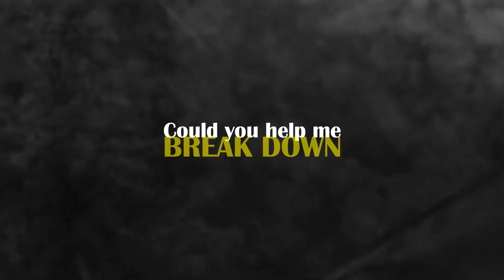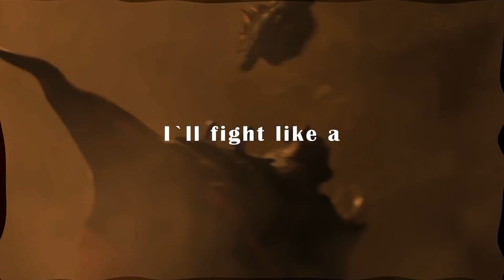BRAVE / Astrid Hofferson / AMV